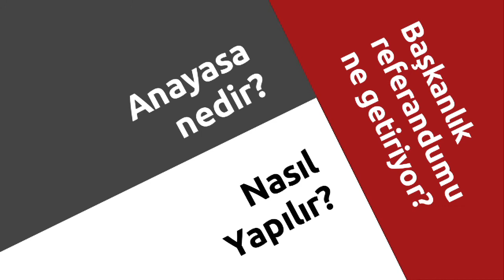Anayasa değişikliği paketinin 4. maddesi ne getiriyor?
Evrensel Web TV olarak anayasa değişiklik paketinde yer alan düzenlemeleri madde madde ele aldık. Bu videomuzda paketteki 4. madde ne getiriyor, ne götürüyor; anlattık.